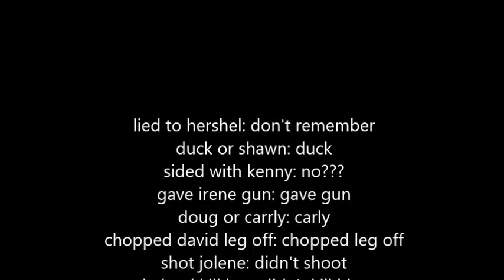walking dead season 2 a house divided ep1 - carver